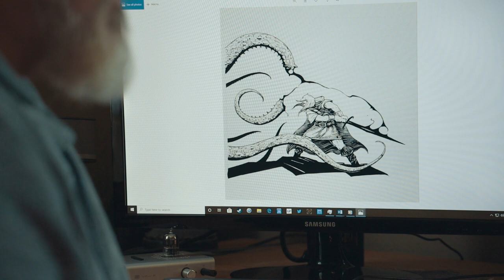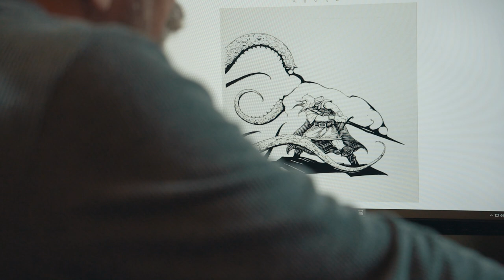Dreaming City Artwork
A glimpse at the art for Glass Hammer's Dreaming City concept album.